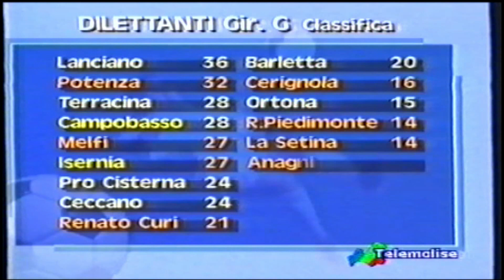15°G Campobasso Barletta 2 0 98 99